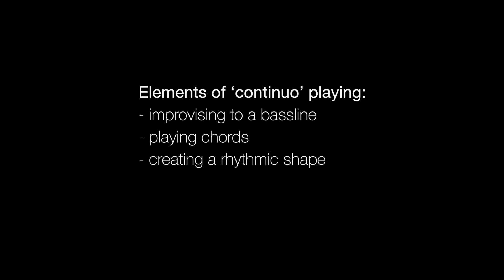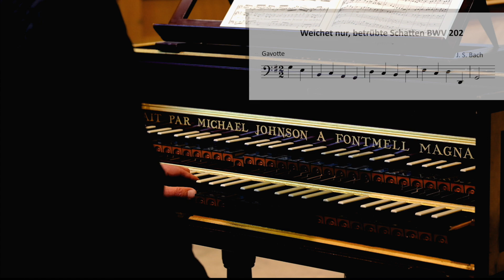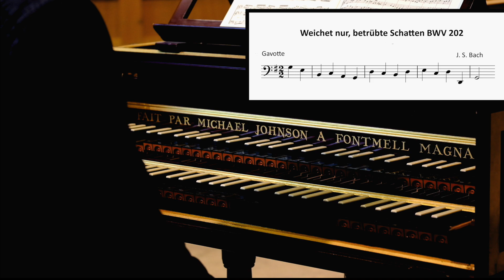Baroque Bytes - episode 1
An insight into ‘continuo’ playing
with Lars Ulrik Mortensen